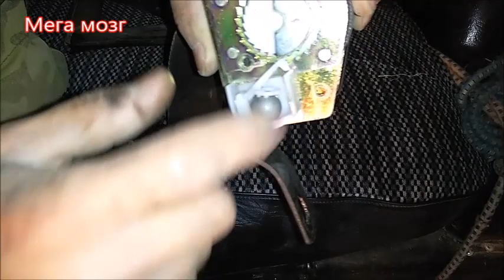Ремни безопасности на автомобилях как отремонтировать